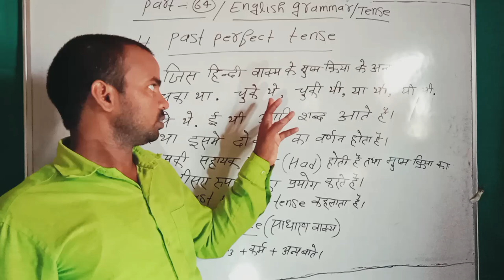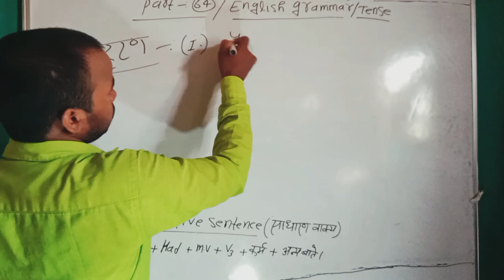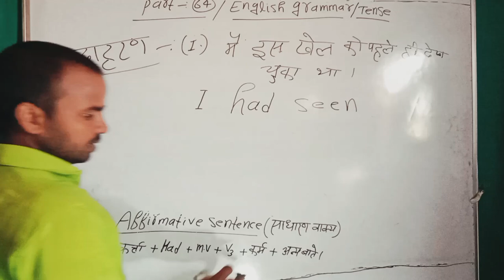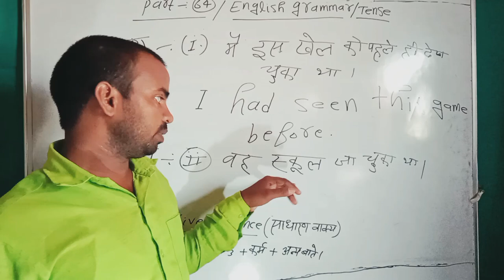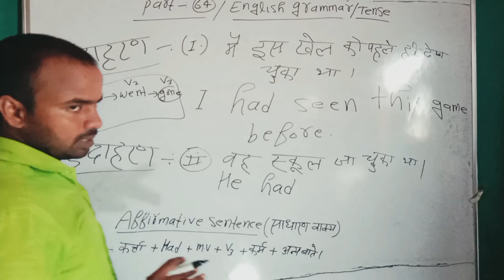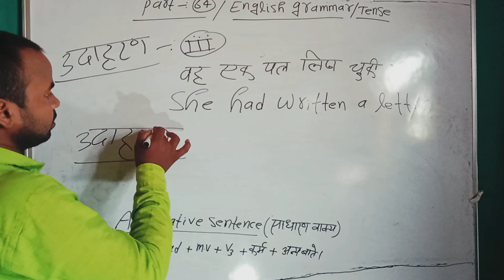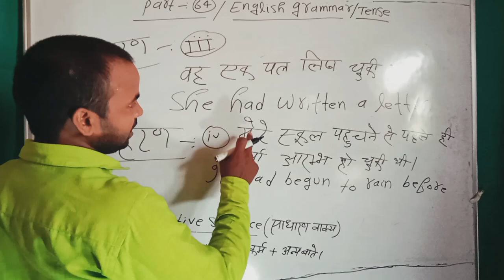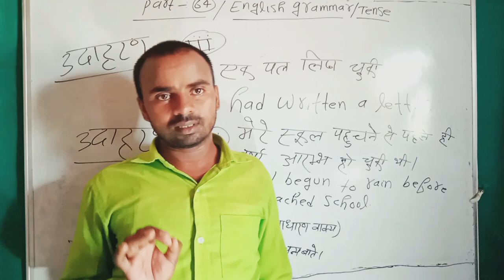Tense | Past Perfect Tense | Past Perfect Tense Examples | Past Perfect Tense Sentence | Part 64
नमस्कार ,

दोस्तो मैं रोहित बिंद्रा सर हमारे यूट्यूब चैनल

" wifi manoranjan study " में आप सभी लोगो का बहुत बहुत स्वागत करते हैं

इस वीडियो में past perfect tense के साधारण वाक्य का सूत्र तथा कुछ महत्वपूर्ण उदाहरण के बारे में बताया गया है ।

Your Queries 👇👇

past perfect
perfect tense
past tense
tenses
present perfect tense
perfect tenses
past perfect continuous
present perfect
english tenses
past perfect progressive
tense
past perfect grammar
the past perfect tense
what is past perfect tense
tenses in english
past perfect verb tense
preasent perfect tense
english past perfect tense
past perfect tense in hindi
past perfect tense examples
how to use past perfect tense
past perfect continuous tense
past perfect continuous tense examples
affirmative sentences
past perfect continuous affirmative sentences
past perfect continuous tense affirmative sentences
past perfect continuous tense in hindi
past perfect continuous affirmative sentence
affirmative sentence past perfect continuous tense
past perfect continuous tense affirmative sentence
past perfect continuous tense affirmative
affirmative sentences en pasado perfecto continuo
past indefinite tense
past indefinite tense negative sentence
past indefinite tense negative sentences
present indefinite tense
tense
past indefinite tense in hindi
negative sentences,negative sentence
past indefinite tense
negative sentence
negative sentence of past and indefinite tense
past indefinite tense interrogative negative sentences
past indefinite negative sentence
past indefinite tense examples
past indefinite negative tense
past perfect
past tense
past perfect progressive
present perfect continuous tense
perfect tense,continuous tense
past continuous
past perfect continuous tense with examples
past perfect continuous grammar
present perfect
past perfect continuous with examples
past perfect continous examples
difference past continuous past perfect continuous